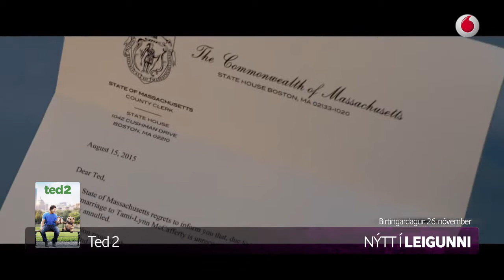TED 2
Í Vodafone Sjónvarpi færð þú aðgang að opinni dagskrá íslenskra sjónvarpsstöðva auk þess að geta pantað áskrift að yfir 140 stöðvum, íslenskum og erlendum. Þar að auki getur þú fengið aðgang að Vodafone PLAY. Áskrift má panta ýmist hjá Vodafone eða öðrum íslenskum efnisveitum.